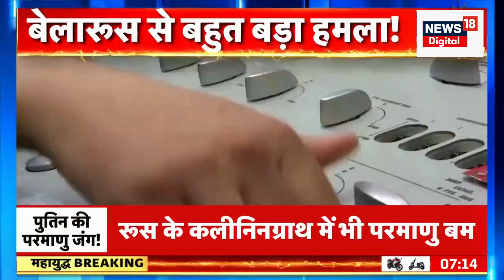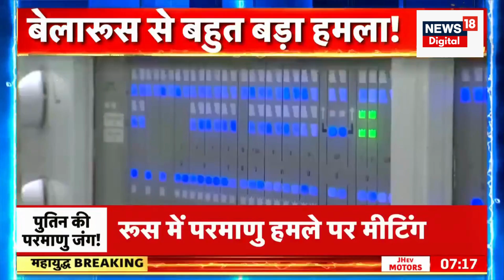Russia Ukraine War: जेलेंस्की की सेना ने पुतिन के हमले का दिया मुहतोड़ जवाब | Latest News | Putin